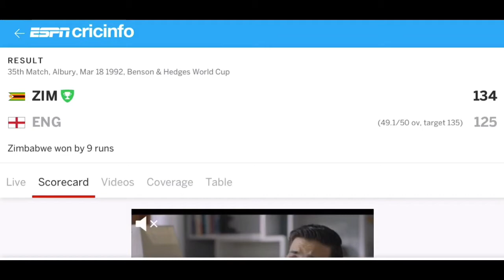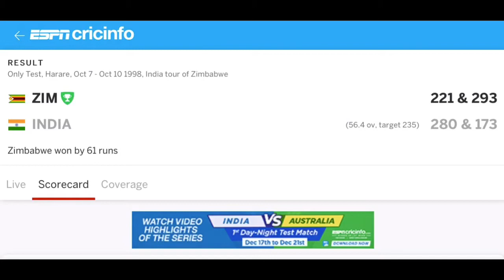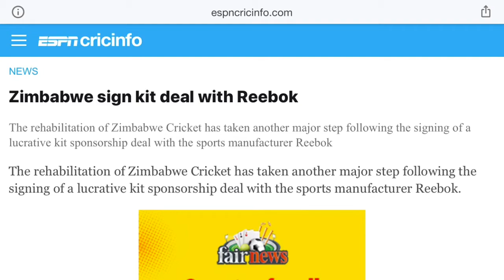The Rise & Fall of Zimbabwe Cricket | Why Suspended by ICC? Explained in Bengali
“The Rise & Fall of Zimbabwe Cricket” indeed a very special & Important video for all the cricket lovers. The story began since 1980. And flows through the Golden Era of Zimbabwe Cricket with some amazing talents like Andy & Grant Flower, David Houghton, Eddo Brandes, Henry Olonga, Tatenda Taibu. But everything ends with Robert Mugabe.
          We hope that Zimbabwe Cricket will come back one day with a bang!

          This video is based on my research and pre-existing knowledge, hence things may not be 💯 % accurate.
           Photo & videos are taken from Internet mainly from Google & YouTube. Sound effects taken from YouTube free music Library.